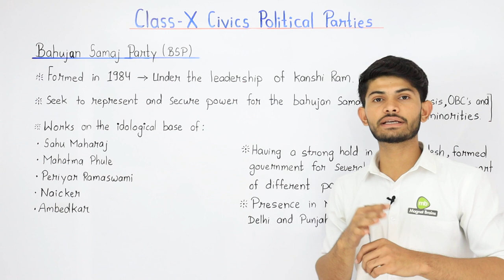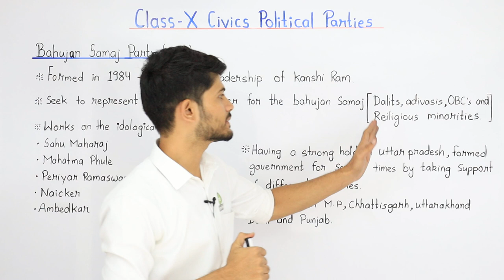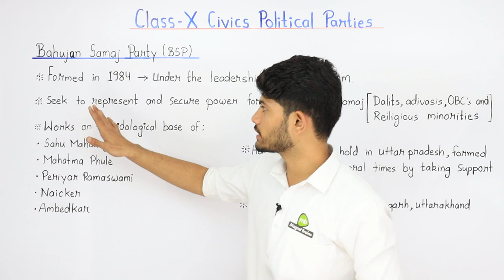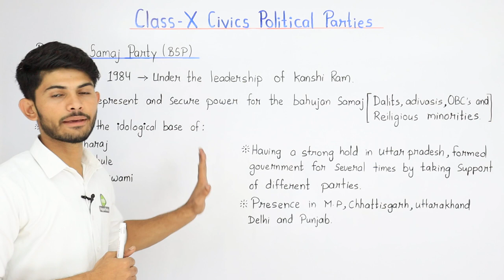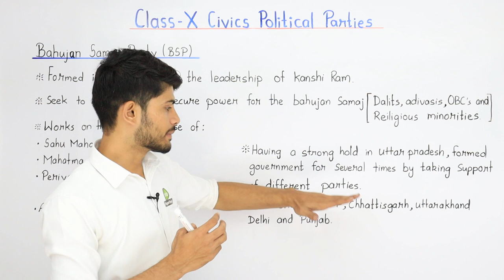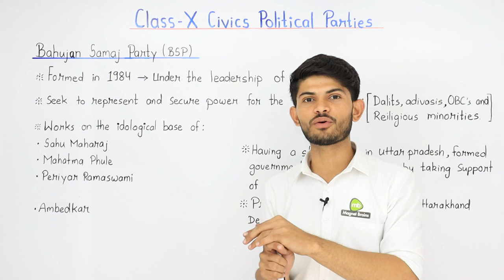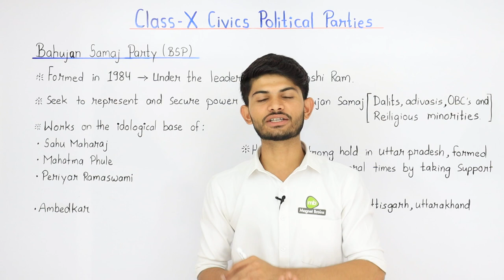Bahujan Samaj Party (BSP) - Political Parties | Class 10 Civics Chapter 4 2023-24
✔️ Class:10th
✔️ Subject: Civics
✔️ Chapter: Political Parties (Chapter 4)
✔️ Topic Name: Bahujan Samaj Party (BSP) - Political Parties
✔️ Topics Covered in This Video: Class 10th Civics Chapter 4 Bahujan Samaj Party (BSP) - Political Parties
00:00 Introduction Civics Political Parties
00:06 Bahujan Samaj Party (BSP)
05:39 Website Overview

the bahujan samaj party stands for what class 10
bahujan samaj party leader
bahujan samaj party ideology
bahujan samaj party symbol
bahujan samaj party was formed under the leadership of
who is the founder of bahujan samaj party class 10
write a short note on bahujan samaj party
five features of bsp party class 10 .